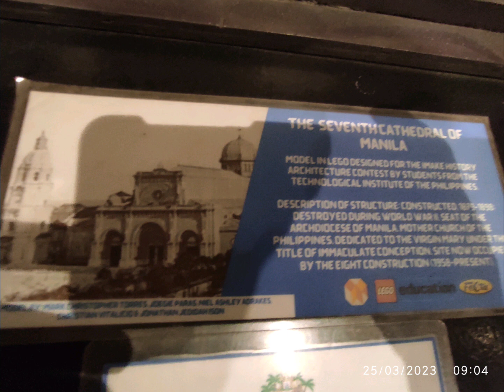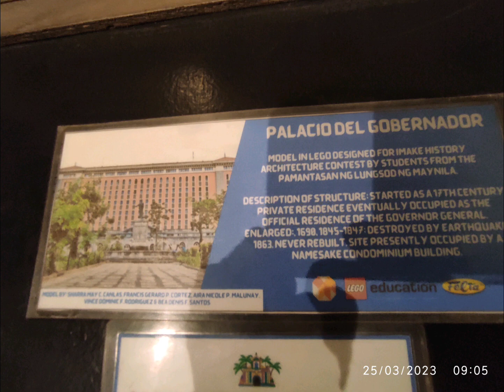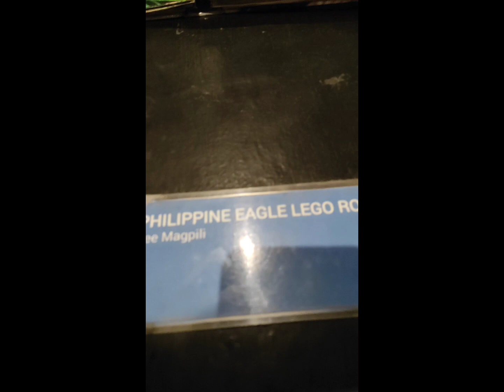Lego creations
Intramuros Escapade with Eunice Enriquez